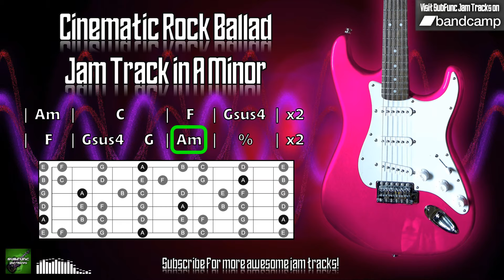Cinematic Rock Ballad Jam Track in A Minor 🎸 Guitar Backing Track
A cinematic rock ballad jam track in A minor at 75 BPM.

Try jamming over this guitar backing track using the minor scale shown in the diagram, or just have fun with the minor pentatonic!